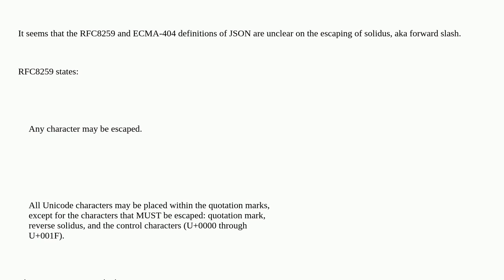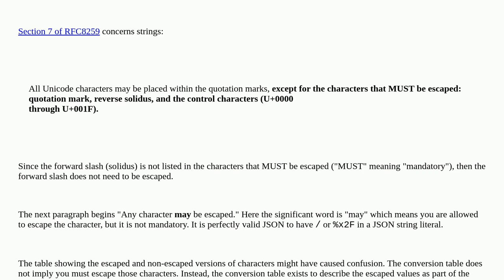Softwareengineering: JSON: RFC8259 Escape forward slash or not?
JSON: RFC8259 Escape forward slash or not?

A special thanks goes out to the awesome community

  standards json